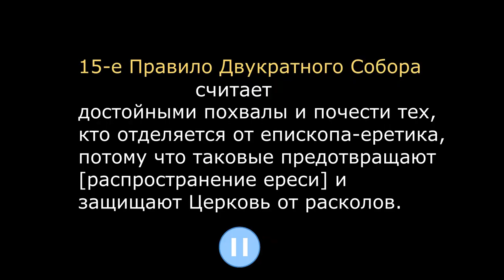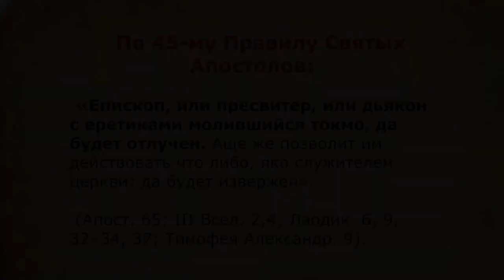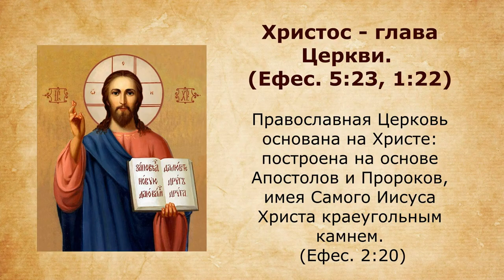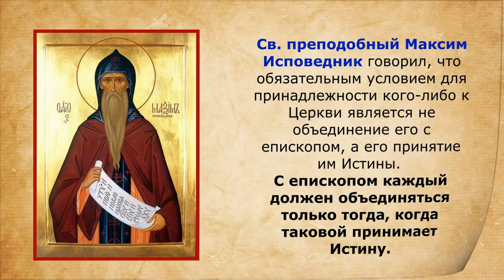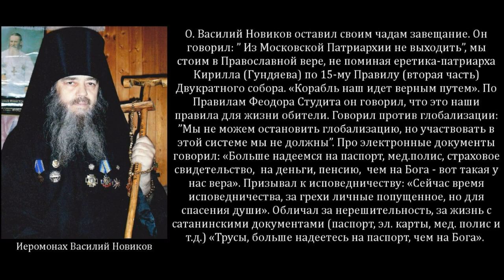В храмы к еретикам ходить уже нельзя. Иеромонах Василий Тульский.